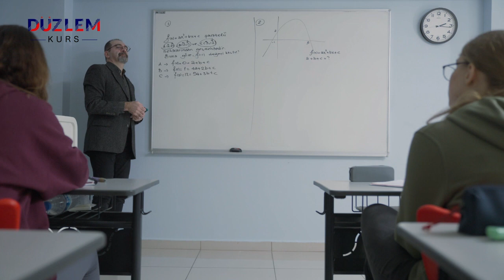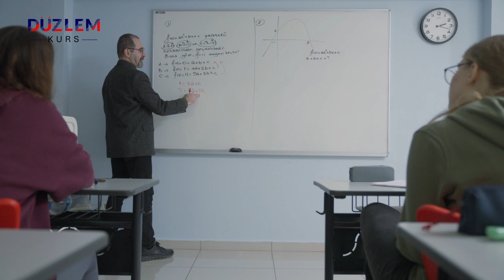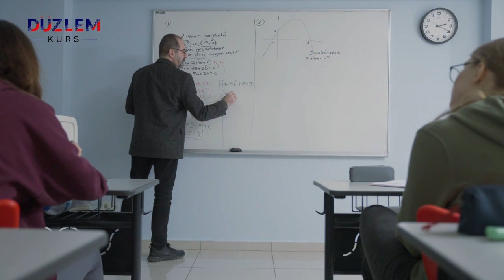Hasan Tahsin Çavuşoğlu Parabol Denklemi Yazmak